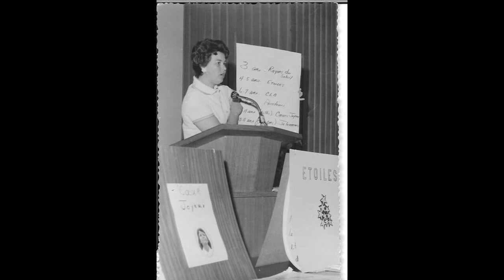Martha Ann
A Slide Show Sketch of my mom's life with a recording of me singing In The garden/Abide With Me , which I sang at her funeral.